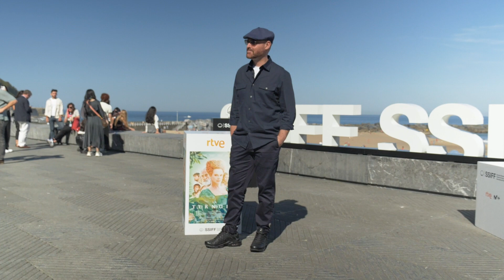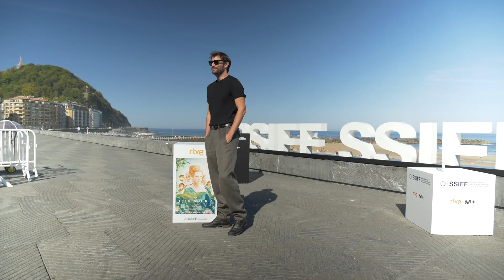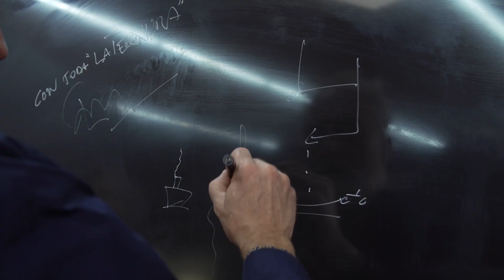Photocall ''La Ternura'' (Galas RTVE) 2023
● VICENTE VILLANUEVA (Director, Guionista) (Zuzendari, Gidoilaria) (Director,Screenwriter)
● CARLOS CUEVAS (Actor) (Aktorea) (Actor)
● GONZALO DE CASTRO (Actor) (Aktorea) (Actor)
● FERNANDO GUALLAR (Actor) (Aktorea) (Actor)
● ALEXANDRA JIMÉNEZ (Actriz) (Aktorea) (Actress)
● ANNA MOLINER (Actriz) (Aktorea) (Actress)
● EMMA SUÁREZ (Actriz) (Aktorea) (Actress)
● DAVID NARANJO (Productor) (Ekoizlea) (Producer)
● EVA CEBRIÁN TORALLAS (Productora Ejecutiva) (Ekoizle Exekutiboa) (Executive Producer)

Photocalla ''La Ternura'' (Galak RTVE) 2023